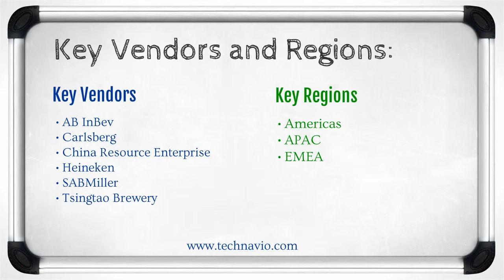Global Beer Market 2015-2019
Technavio's report, Global Beer Market 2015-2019, has been prepared based on an in-depth market analysis with inputs from industry experts. The report covers the market landscape and its growth prospects in the coming years. The report also includes a discussion of the key vendors operating in this market.